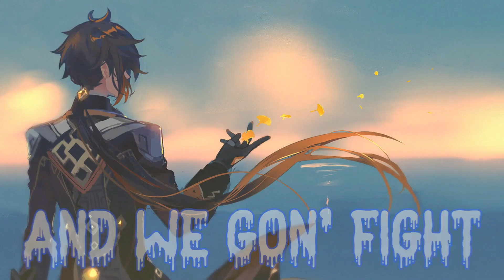[Nightcore] - Rise (Lyrics) [NEFFEX]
🔻Credits🔻
Artwork by - ?

🎉Our Goals 🌟